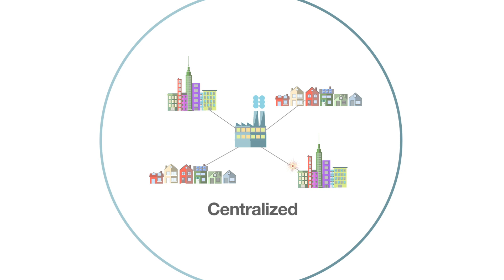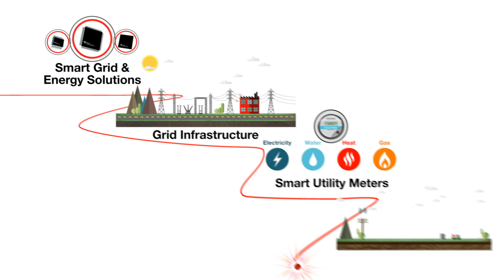Engineering a Smarter Energy Grid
Texas Instruments is engineering a smarter energy grid, solving today's challenges to meet the increasing demands of tomorrow's systems. TI is at work providing today's semiconductor solutions for tomorrow's energy systems... from grid infrastructure, to better smart meters, enabling new energy services for the end user, and connecting systems with future-proof communication platforms. Learn how.